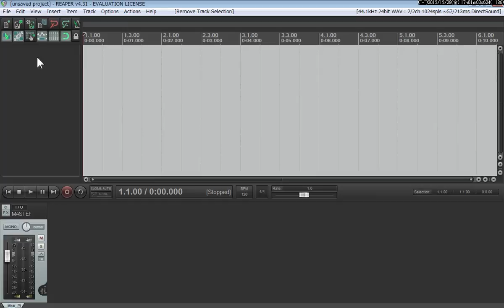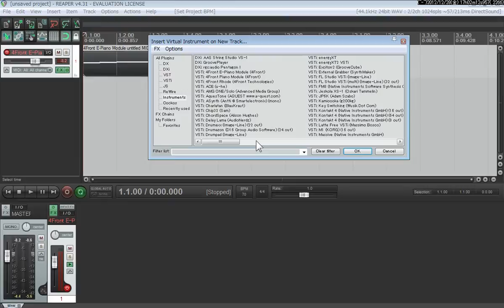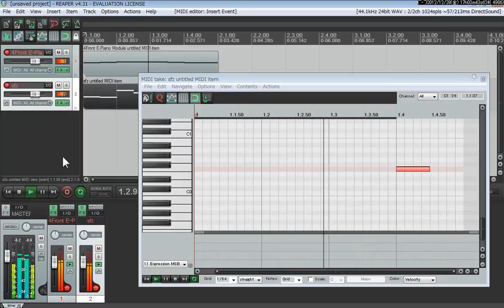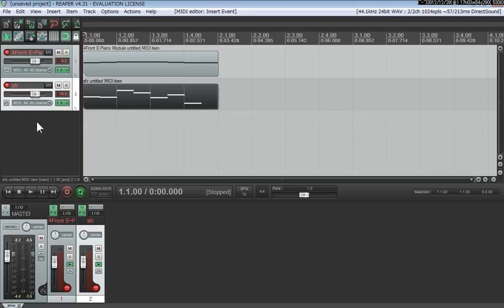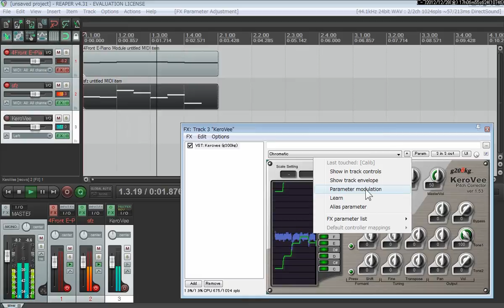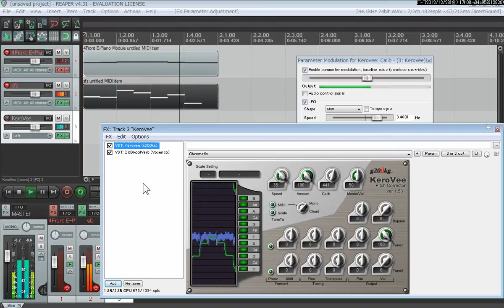Renoid サウンドフォント版の使い方：REAPER 編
Renoid サウンドフォント版を REAPER で歌わせる方法を解説しています。
私は普段は REAPER ユーザーではないので、どこか間違っていたり、もっと良い方法があるかもしれませんが、その辺りは大目にみてください。